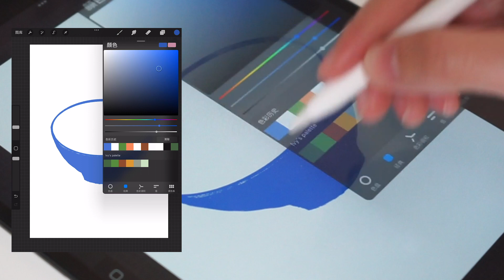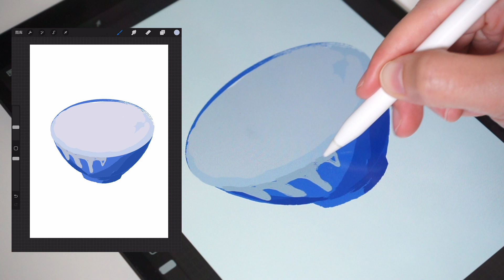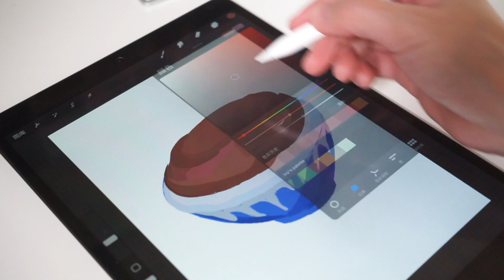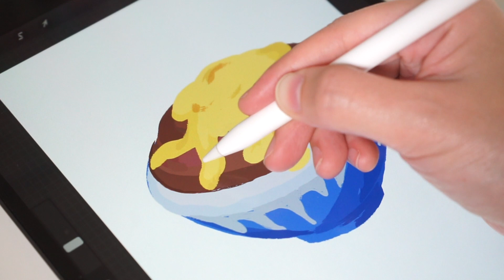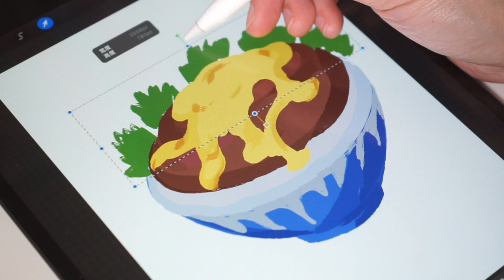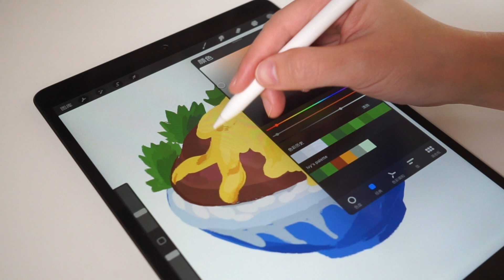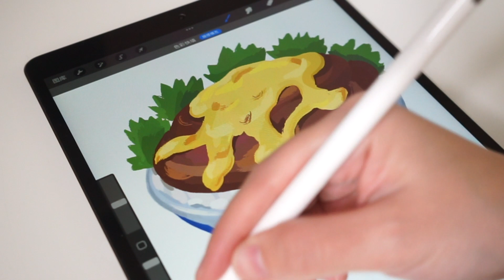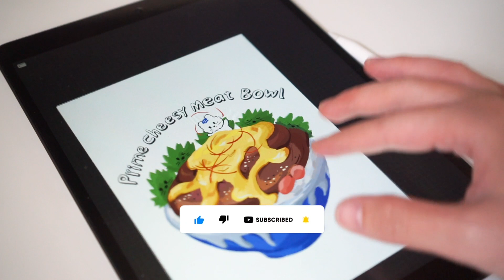【iPad绘画】和我一起畫美食 Drawing food with iPad ✿ Full Process using iPad Air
今天的視頻是用平板來畫塞爾達料理【起司高級獸肉蓋飯】

Hi there! My name is Ivy and I'm an illustrator based in Australia. Join me on my channel to see my creative process and a little bit of my daily life.

iPad Air （第3代）64​G |  Imac 2020
App： Procreate | Photoshop
A film with Sony A7M2
Edit with Adobe Premiere